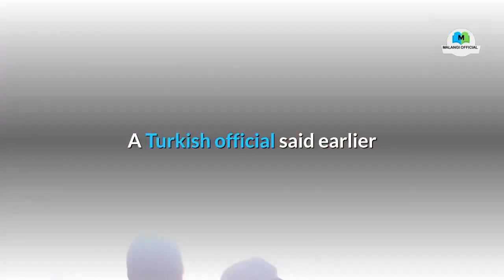Syria government forces exit town of Nairab in Idlib: Turkey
Turkey’s defense ministry said on Tuesday that Syrian government forces had left the town of Nairab in northwest Syria’s Idlib region and that one Syrian helicopter was shot down in the area as the Turkey-backed opposition mounted an offensive.

IDLIB 👉 Holy Stone HS120D FPV Drone